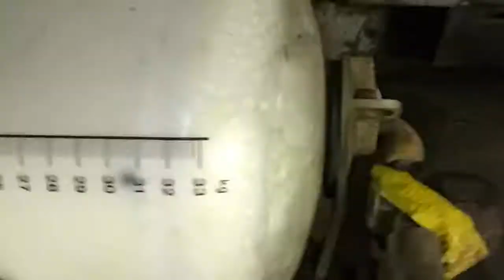Top milking cow was giving roughly 55kg of milk per day!!!